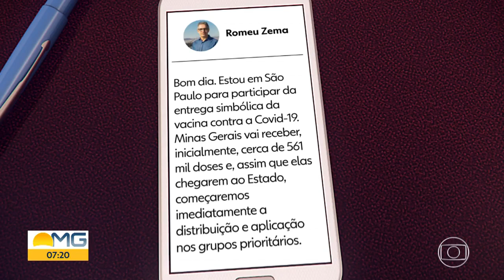Bom Dia Minas (18/01) Doses que chegam a MG são suficientes para imunizar público alvo da 1ª fase.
Estado vai receber 561 mil doses da vacina CoronaVac, que vão atender, num primeiro momento, 275.088 pessoas. Em entrevista à rádio CBN, Romeu Zema (Novo) disse que profissionais de saúde devem ser os primeiros a receber a vacina contra coronavírus, ainda nesta segunda-feira (18).